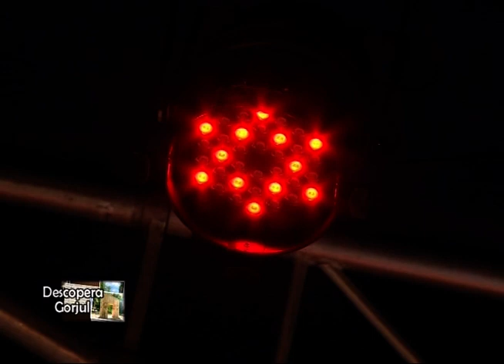Desc GJ ROVINARI 27 06 2015